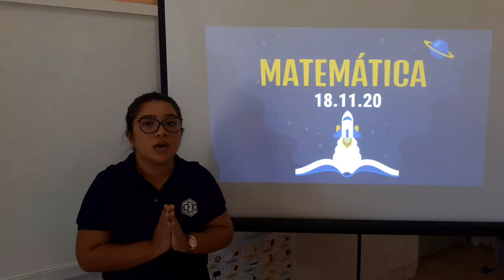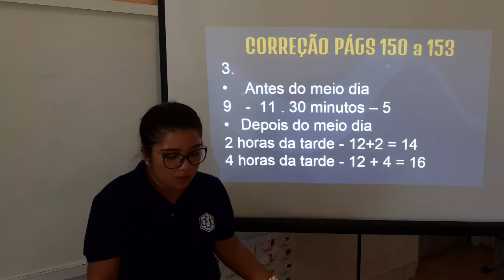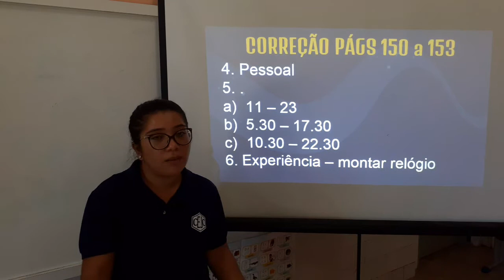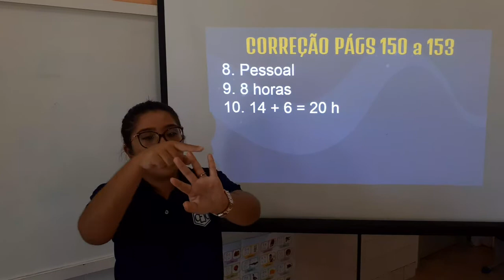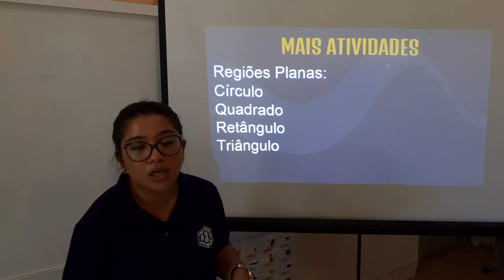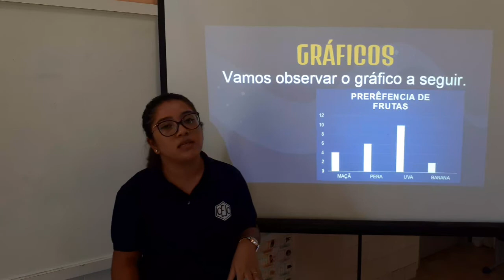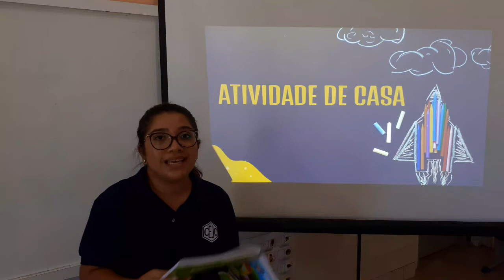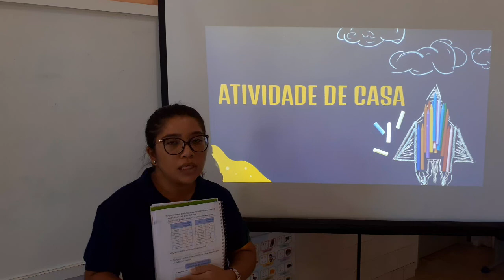2AB S28 010 18-11 JOICY MATEMATICA